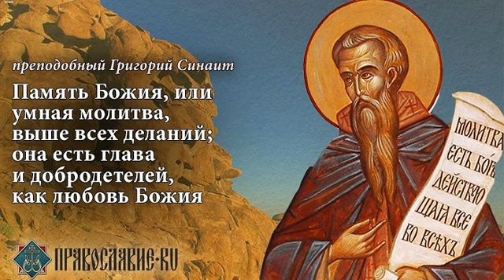Преподобный Григорий Синаит Житие Аудио